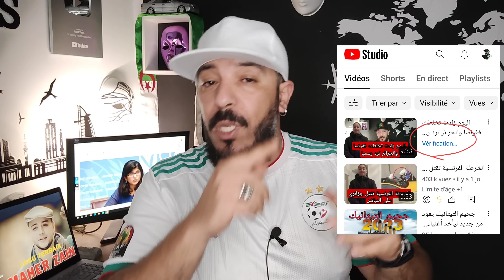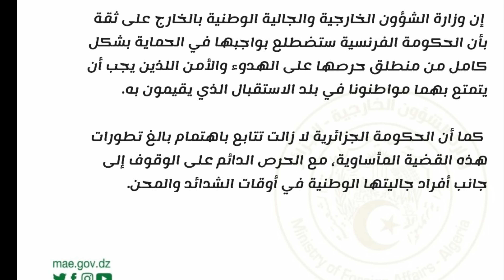فرنسا ندمت عالنهار لي غلطت فيه مع الجزائريين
و الجرس 🔔 حتي تصلك كل فيديوهاتنا ♥ )

يوميات  مهاجر جزائري في اوروبا..

البارح الشرطة الفرنسية تقتل شاب من أصول جزائرية nahel#  في ضواحي باريس بسبب رخصة السياقة _______

ديكريتو فلوسي ،  decreto flussi 2023
decrito flusi,
raiid Vlogs,

تسوية اوراق المهاجرين #2022
air Algérie
الخطوط الجوية الجزائرية. مطار هواري بومدين

رئيد فلوڨ
الدراسة في أكرانيا و تركيا و روسيا ووكالة السياحة والسفر.لأوكرانيا، قبرص ، أوكرانيا .
جواز السفر
فتح الحدود،
المهاجرين الجزائريين،
التأشيرة 2021
الفيزا 2021
visa 2021
إنجلترا
رياض محرز
مارسيليا ..

raiid vlog,
raiid Vlogs,
sanatoria,
الموسيقي
الجزائر الحبيبة البيضاء